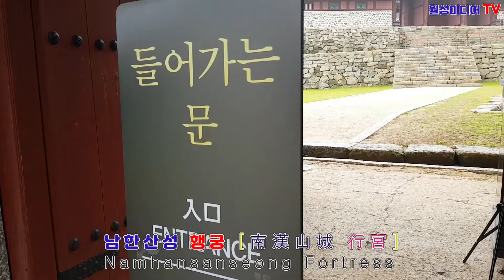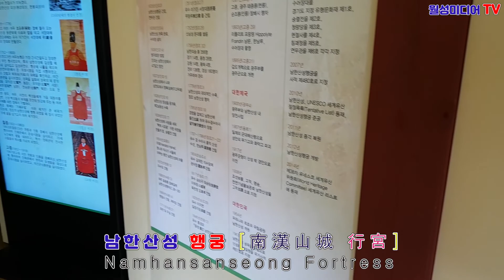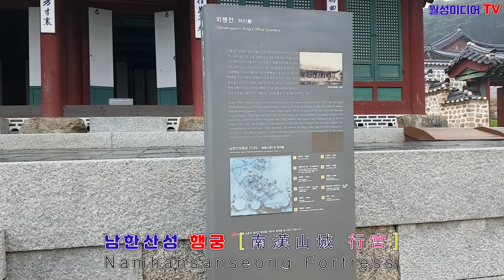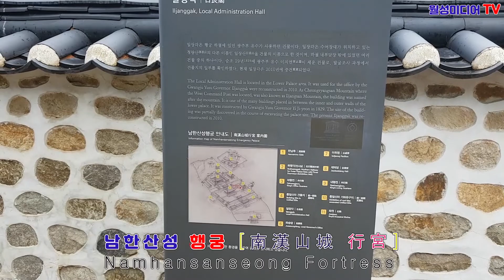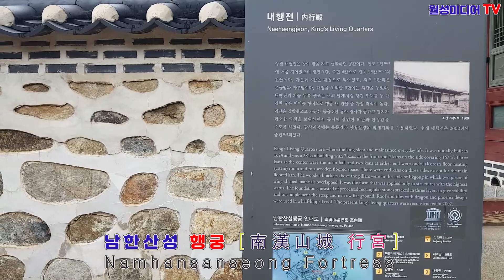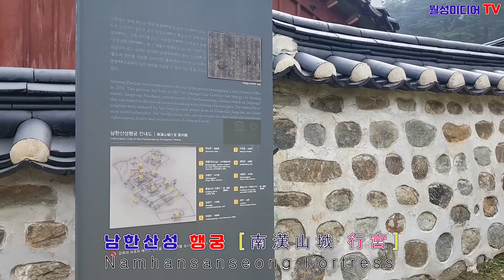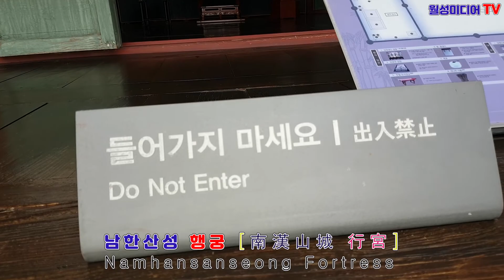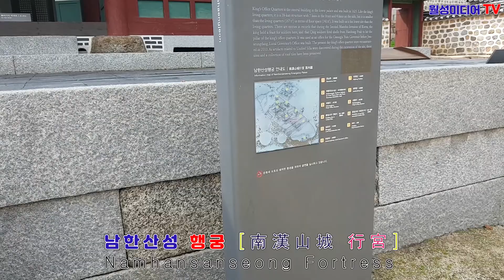남한산성.행궁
남한산성의 행궁은 1624년(인조 2) 7월에 착공하여 1626년 11월에 완공된 조선시대의 별궁(別宮) 또는 이궁(離宮)으로, 후금(後金)의 침입에 대비해 백제 때의 토성을 석성으로 개축해 축조하였다. 유사시에 임금이 임시로 머무르던 궁궐의 하나로, 병자호란 당시에는 임시 궁궐로 사용되었다.

원래는 상궐(上闕) 73칸, 하궐(下闕) 154칸 등 총 3단 227칸으로 이루어진 행궁이었으나 모두 불에 타서 없어지고, 터만 남아있었으나, 2002년 부터 2011년까지 복원이 진행되었다. 《남한지(南漢誌)》에는 숙종(肅宗)·영조(英祖)·정조(正祖)가 영릉(寧陵)을 참배할 때 이곳에 머물렀다는 기록이 있는데, 후대에는 지방관인 유수(留守)의 집무실로 사용된 것으로 추정된다.

2001년 11월에는 이 행궁터 서쪽 바깥 담장과 안쪽 담장 사이에서 초기 백제 때의 토기조각이 발견되고, 2개의 저장용 구덩이 시설이 확인됨으로써 남한산성이 백제 영토였음이 증명되었다. 2007년 6월 8일 사적 제480호로 지정되었다. 경기도 광주시 남한산성면 산성리 938번지에 있다.

월성미디어TV는 다양한 컨텐츠와 우수한영상으로
발전하는 미디어가 되겠습니다.